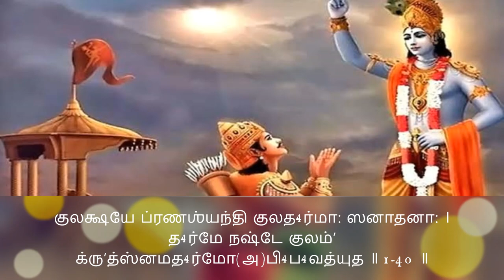Bhagavadh Geetha chapter 1 Arjuna vishadha Yogam பகவத்கீதை அத்தியாயம் 1 அர்ஜுன விஷாத யோகம்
ஶ்ரீமத்³ப⁴க³வத்³கீ³தா
॥ ௐ ஶ்ரீ பரமாத்மனே நம꞉ ॥
॥ அத² ஶ்ரீமத்³ப⁴க³வத்³கீ³தா ॥

அத² ப்ரத²மோ(அ)த்⁴யாய꞉ । அர்ஜுனவிஷாத³யோக³꞉
த்⁴ருʼதராஷ்ட்ர உவாச ।

த⁴ர்மக்ஷேத்ரே குருக்ஷேத்ரே ஸமவேதா யுயுத்ஸவ꞉ ।
மாமகா꞉ பாண்ட³வாஶ்சைவ கிமகுர்வத ஸஞ்ஜய ॥ 1-1 ॥
ஸஞ்ஜய உவாச ।

த்³ருʼஷ்ட்வா து பாண்ட³வானீகம்ʼ வ்யூட⁴ம்ʼ து³ர்யோத⁴னஸ்ததா³ ।
ஆசார்யமுபஸங்க³ம்ய ராஜா வசனமப்³ரவீத் ॥ 1-2 ॥

பஶ்யைதாம்ʼ பாண்டு³புத்ராணாமாசார்ய மஹதீம்ʼ சமூம் ।
வ்யூடா⁴ம்ʼ த்³ருபத³புத்ரேண தவ ஶிஷ்யேண தீ⁴மதா ॥ 1-3 ॥

அத்ர ஶூரா மஹேஷ்வாஸா பீ⁴மார்ஜுனஸமா யுதி⁴ ।
யுயுதா⁴னோ விராடஶ்ச த்³ருபத³ஶ்ச மஹாரத²꞉ ॥ 1-4 ॥

த்⁴ருʼஷ்டகேதுஶ்சேகிதான꞉ காஶிராஜஶ்ச வீர்யவான் ।
புருஜித்குந்திபோ⁴ஜஶ்ச ஶைப்³யஶ்ச நரபுங்க³வ꞉ ॥ 1-5 ॥

யுதா⁴மன்யுஶ்ச விக்ராந்த உத்தமௌஜாஶ்ச வீர்யவான் ।
ஸௌப⁴த்³ரோ த்³ரௌபதே³யாஶ்ச ஸர்வ ஏவ மஹாரதா²꞉ ॥ 1-6 ॥

அஸ்மாகம்ʼ து விஶிஷ்டா யே தாந்நிபோ³த⁴ த்³விஜோத்தம ।
நாயகா மம ஸைன்யஸ்ய ஸஞ்ஜ்ஞார்த²ம்ʼ தான்ப்³ரவீமி தே ॥ 1-7 ॥

ப⁴வான்பீ⁴ஷ்மஶ்ச கர்ணஶ்ச க்ருʼபஶ்ச ஸமிதிஞ்ஜய꞉ ।
அஶ்வத்தா²மா விகர்ணஶ்ச ஸௌமத³த்திஸ்ததை²வ ச ॥ 1-8 ॥

அன்யே ச ப³ஹவ꞉ ஶூரா மத³ர்தே² த்யக்தஜீவிதா꞉ ।
நாநாஶஸ்த்ரப்ரஹரணா꞉ ஸர்வே யுத்³த⁴விஶாரதா³꞉ ॥ 1-9 ॥

அபர்யாப்தம்ʼ தத³ஸ்மாகம்ʼ ப³லம்ʼ பீ⁴ஷ்மாபி⁴ரக்ஷிதம் ।
பர்யாப்தம்ʼ த்வித³மேதேஷாம்ʼ ப³லம்ʼ பீ⁴மாபி⁴ரக்ஷிதம் ॥ 1-10 ॥

அயனேஷு ச ஸர்வேஷு யதா²பா⁴க³மவஸ்தி²தா꞉ ।
பீ⁴ஷ்மமேவாபி⁴ரக்ஷந்து ப⁴வந்த꞉ ஸர்வ ஏவ ஹி ॥ 1-11 ॥

தஸ்ய ஸஞ்ஜநயன்ஹர்ஷம்ʼ குருவ்ருʼத்³த⁴꞉ பிதாமஹ꞉ ।
ஸிம்ʼஹநாத³ம்ʼ வினத்³யோச்சை꞉ ஶங்க²ம்ʼ த³த்⁴மௌ ப்ரதாபவான் ॥ 1-12 ॥

தத꞉ ஶங்கா²ஶ்ச பே⁴ர்யஶ்ச பணவானககோ³முகா²꞉ ।
ஸஹஸைவாப்⁴யஹன்யந்த ஸ ஶப்³த³ஸ்துமுலோ(அ)ப⁴வத் ॥ 1-13 ॥

தத꞉ ஶ்வேதைர்ஹயைர்யுக்தே மஹதி ஸ்யந்த³னே ஸ்தி²தௌ ।
மாத⁴வ꞉ பாண்ட³வஶ்சைவ தி³வ்யௌ ஶங்கௌ² ப்ரத³த்⁴மது꞉ ॥ 1-14 ॥

பாஞ்சஜன்யம்ʼ ஹ்ருʼஷீகேஶோ தே³வத³த்தம்ʼ த⁴னஞ்ஜய꞉ ।
பௌண்ட்³ரம்ʼ த³த்⁴மௌ மஹாஶங்க²ம்ʼ பீ⁴மகர்மா வ்ருʼகோத³ர꞉ ॥ 1-15 ॥

அனந்தவிஜயம்ʼ ராஜா குந்தீபுத்ரோ யுதி⁴ஷ்டி²ர꞉ ।
நகுல꞉ ஸஹதே³வஶ்ச ஸுகோ⁴ஷமணிபுஷ்பகௌ ॥ 1-16 ॥

காஶ்யஶ்ச பரமேஷ்வாஸ꞉ ஶிக²ண்டீ³ ச மஹாரத²꞉ ।
த்⁴ருʼஷ்டத்³யும்னோ விராடஶ்ச ஸாத்யகிஶ்சாபராஜித꞉ ॥ 1-17 ॥

த்³ருபதோ³ த்³ரௌபதே³யாஶ்ச ஸர்வஶ꞉ ப்ருʼதி²வீபதே ।
ஸௌப⁴த்³ரஶ்ச மஹாபா³ஹு꞉ ஶங்கா²ந்த³த்⁴மு꞉ ப்ருʼத²க்ப்ருʼத²க் ॥ 1-18 ॥

ஸ கோ⁴ஷோ தா⁴ர்தராஷ்ட்ராணாம்ʼ ஹ்ருʼத³யானி வ்யதா³ரயத் ।
நப⁴ஶ்ச ப்ருʼதி²வீம்ʼ சைவ துமுலோ(அ)ப்⁴யனுநாத³யன் ॥ 1-19 ॥ orலோ வ்யனு

அத² வ்யவஸ்தி²தாந்த்³ருʼஷ்ட்வா தா⁴ர்தராஷ்ட்ரான் கபித்⁴வஜ꞉ ।
ப்ரவ்ருʼத்தே ஶஸ்த்ரஸம்பாதே த⁴னுருத்³யம்ய பாண்ட³வ꞉ ॥ 1-20 ॥

ஹ்ருʼஷீகேஶம்ʼ ததா³ வாக்யமித³மாஹ மஹீபதே ।

அர்ஜுன உவாச ।

ஸேனயோருப⁴யோர்மத்⁴யே ரத²ம்ʼ ஸ்தா²பய மே(அ)ச்யுத ॥ 1-21 ॥

யாவதே³தாந்நிரீக்ஷே(அ)ஹம்ʼ யோத்³து⁴காமானவஸ்தி²தான் ।
கைர்மயா ஸஹ யோத்³த⁴வ்யமஸ்மின் ரணஸமுத்³யமே ॥ 1-22 ॥

யோத்ஸ்யமானானவேக்ஷே(அ)ஹம்ʼ ய ஏதே(அ)த்ர ஸமாக³தா꞉ ।
தா⁴ர்தராஷ்ட்ரஸ்ய து³ர்பு³த்³தே⁴ர்யுத்³தே⁴ ப்ரியசிகீர்ஷவ꞉ ॥ 1-23
ஸஞ்ஜய உவாச ।

ஏவமுக்தோ ஹ்ருʼஷீகேஶோ கு³டா³கேஶேன பா⁴ரத ।
ஸேனயோருப⁴யோர்மத்⁴யே ஸ்தா²பயித்வா ரதோ²த்தமம் ॥ 1-24 ॥

பீ⁴ஷ்மத்³ரோணப்ரமுக²த꞉ ஸர்வேஷாம்ʼ ச மஹீக்ஷிதாம் ।
உவாச பார்த² பஶ்யைதான்ஸமவேதான்குரூனிதி ॥ 1-25 ॥

தத்ராபஶ்யத்ஸ்தி²தான்பார்த²꞉ பித்ரூʼனத² பிதாமஹான் ।
ஆசார்யான்மாதுலான்ப்⁴ராத்ரூʼன்புத்ரான்பௌத்ரான்ஸகீ²ம்ʼஸ்ததா² ॥ 1-26 ॥

ஶ்வஶுரான்ஸுஹ்ருʼத³ஶ்சைவ ஸேனயோருப⁴யோரபி ।
தான்ஸமீக்ஷ்ய ஸ கௌந்தேய꞉ ஸர்வான்ப³ந்தூ⁴னவஸ்தி²தான் ॥ 1-27 ॥

க்ருʼபயா பரயாவிஷ்டோ விஷீத³ன்னித³மப்³ரவீத் ।

அர்ஜுன உவாச ।

த்³ருʼஷ்ட்வேமம்ʼ ஸ்வஜனம்ʼ க்ருʼஷ்ண யுயுத்ஸும்ʼ ஸமுபஸ்தி²தம் ॥ 1-28 ॥

ஸீத³ந்தி மம கா³த்ராணி முக²ம்ʼ ச பரிஶுஷ்யதி ।
வேபது²ஶ்ச ஶரீரே மே ரோமஹர்ஷஶ்ச ஜாயதே ॥ 1-29 ॥

கா³ண்டீ³வம்ʼ ஸ்ரம்ʼஸதே ஹஸ்தாத்த்வக்சைவ பரித³ஹ்யதே ।
ந ச ஶக்னோம்யவஸ்தா²தும்ʼ ப்⁴ரமதீவ ச மே மன꞉ ॥ 1-30 ॥

நிமித்தானி ச பஶ்யாமி விபரீதானி கேஶவ ।
ந ச ஶ்ரேயோ(அ)னுபஶ்யாமி ஹத்வா ஸ்வஜனமாஹவே ॥ 1-31 ॥

ந காங்க்ஷே விஜயம்ʼ க்ருʼஷ்ண ந ச ராஜ்யம்ʼ ஸுகா²னி ச ।
கிம்ʼ நோ ராஜ்யேன கோ³விந்த³ கிம்ʼ போ⁴கை³ர்ஜீவிதேன வா ॥ 1-32 ॥

யேஷாமர்தே² காங்க்ஷிதம்ʼ நோ ராஜ்யம்ʼ போ⁴கா³꞉ ஸுகா²னி ச ।
த இமே(அ)வஸ்தி²தா யுத்³தே⁴ ப்ராணாம்ʼஸ்த்யக்த்வா த⁴னானி ச ॥ 1-33 ॥

ஆசார்யா꞉ பிதர꞉ புத்ராஸ்ததை²வ ச பிதாமஹா꞉ ।
மாதுலா꞉ ஶ்வஶுரா꞉ பௌத்ரா꞉ ஶ்யாலா꞉ ஸம்ப³ந்தி⁴னஸ்ததா² ॥ 1-34 ॥

ஏதான்ன ஹந்துமிச்சா²மி க்⁴னதோ(அ)பி மது⁴ஸூத³ன ।
அபி த்ரைலோக்யராஜ்யஸ்ய ஹேதோ꞉ கிம்ʼ நு மஹீக்ருʼதே ॥ 1-35 ॥

நிஹத்ய தா⁴ர்தராஷ்ட்ரான்ன꞉ கா ப்ரீதி꞉ ஸ்யாஜ்ஜனார்த³ன ।
பாபமேவாஶ்ரயேத³ஸ்மான்ஹத்வைதானாததாயின꞉ ॥ 1-36 ॥

தஸ்மான்னார்ஹா வயம்ʼ ஹந்தும்ʼ தா⁴ர்தராஷ்ட்ரான்ஸ்வபா³ந்த⁴வான் ।
ஸ்வஜனம்ʼ ஹி கத²ம்ʼ ஹத்வா ஸுகி²ன꞉ ஸ்யாம மாத⁴வ ॥ 1-37 ॥

யத்³யப்யேதே ந பஶ்யந்தி லோபோ⁴பஹதசேதஸ꞉ ।
குலக்ஷயக்ருʼதம்ʼ தோ³ஷம்ʼ மித்ரத்³ரோஹே ச பாதகம் ॥ 1-38 ॥

கத²ம்ʼ ந ஜ்ஞேயமஸ்மாபி⁴꞉ பாபாத³ஸ்மாந்நிவர்திதும் ।
குலக்ஷயக்ருʼதம்ʼ தோ³ஷம்ʼ ப்ரபஶ்யத்³பி⁴ர்ஜனார்த³ன ॥ 1-39 ॥

குலக்ஷயே ப்ரணஶ்யந்தி குலத⁴ர்மா꞉ ஸனாதனா꞉ ।
த⁴ர்மே நஷ்டே குலம்ʼ க்ருʼத்ஸ்னமத⁴ர்மோ(அ)பி⁴ப⁴வத்யுத ॥ 1-40 ॥

அத⁴ர்மாபி⁴ப⁴வாத்க்ருʼஷ்ண ப்ரது³ஷ்யந்தி குலஸ்த்ரிய꞉ ।
ஸ்த்ரீஷு து³ஷ்டாஸு வார்ஷ்ணேய ஜாயதே வர்ணஸங்கர꞉ ॥ 1-41 ॥

ஸங்கரோ நரகாயைவ குலக்⁴னானாம்ʼ குலஸ்ய ச ।
பதந்தி பிதரோ ஹ்யேஷாம்ʼ லுப்தபிண்டோ³த³கக்ரியா꞉ ॥ 1-42 ॥

தோ³ஷைரேதை꞉ குலக்⁴னானாம்ʼ வர்ணஸங்கரகாரகை꞉ ।
உத்ஸாத்³யந்தே ஜாதித⁴ர்மா꞉ குலத⁴ர்மாஶ்ச ஶாஶ்வதா꞉ ॥ 1-43 ॥

உத்ஸந்நகுலத⁴ர்மாணாம்ʼ மனுஷ்யாணாம்ʼ ஜனார்த³ன ।
நரகே நியதம்ʼ வாஸோ ப⁴வதீத்யனுஶுஶ்ரும ॥ 1-44 ॥